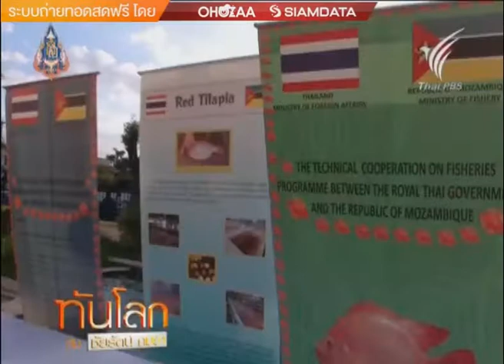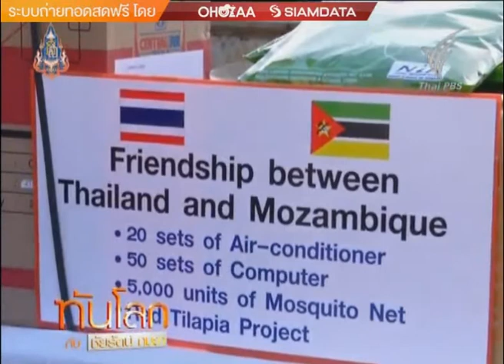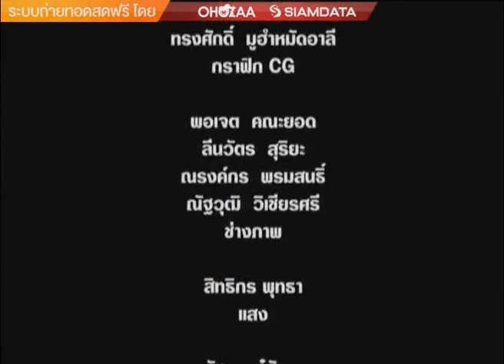ม.อุบลฯ ตัวแทนทางวิชาการ ร่วมเดินทางนายกรัฐมนตรี ส่งเสริมการลงทุนไทย-แอฟริกา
สำนักงานความร่วมมือเพื่อการพัฒนาระหว่างประเทศ กระทรวงต่างประเทศ (สพร.) ประเทศไทย มอบหมายให้ คณะเกษตรศาสตร์ มหาวิทยาลัยอุบลราชธานี พัฒนาข้อเสนอโครงการเพื่อสร้างความร่วมมือทางวิชาการกับกระทรวงประมง (Ministry of Fishery) ประเทศสาธารณรัฐโมซัมบิก พร้อมร่วมเดินทางกับนายกรัฐมนตรียิ่งลักษณ์ ชินวัตร ในโอกาสปฏิบัติภารกิจในการส่งเสริมการลงทุนของนักลงทุนไทย-แอฟริกา ระหว่างวันที่ 28-30 กรกฎาคม 2556